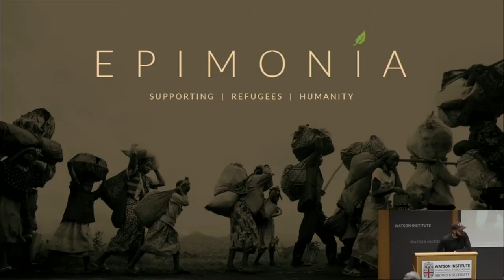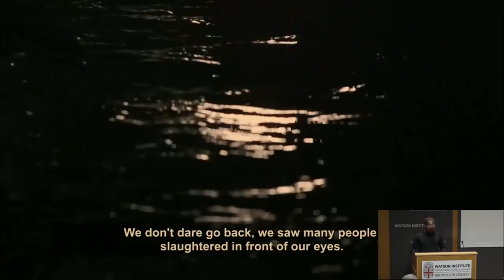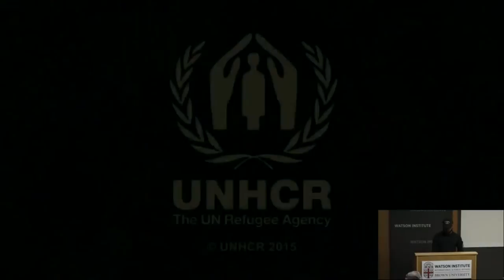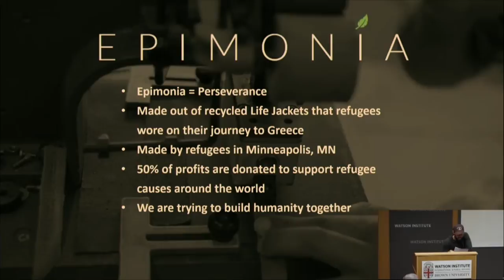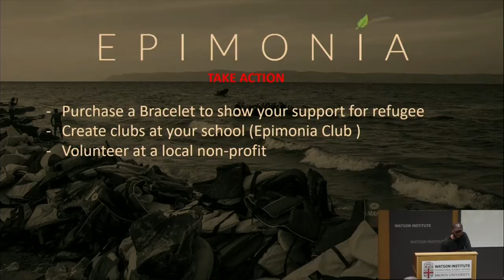Changing the Refuge Narrative through Fashion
Epimonia founder Mohamed Malim will give a talk on his social enterprise as part of the lectureship on Borders organized by the Center for Latin American and Caribbean Studies.

Mohamed Malim is an innovator, social entrepreneur, humanitarian, and visionary. Above all else, he is a proud refugee working to bring change to the world. Mohamed graduated from the University of St. Thomas, Opus College of Business studying Business Management and Entrepreneurship with a full ride. Mohamed is the founder of Dream Refugee. Dream Refugee uses the power of storytelling as a unique way of tackling today’s most relevant and troubling themes of exclusion, xenophobia, and apathy. Storytelling enables Dream Refugee to showcase to the broader community the untold refugee experience and create empathy and compassion between disparate communities. In addition to expanding Dream Refugee, he will be spreading the word about his newest endeavor, a company called Epimonia which recycles refugee life-jackets into bracelets, mixing fashion and philanthropy.